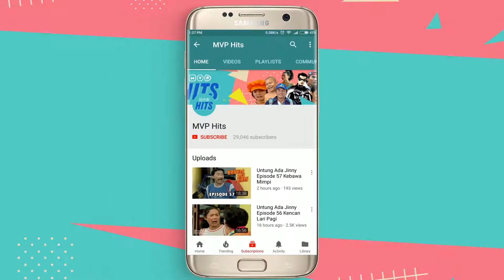Salju Natal | Gara - Gara Episode 91 Part 2